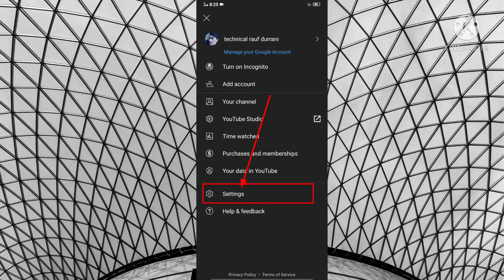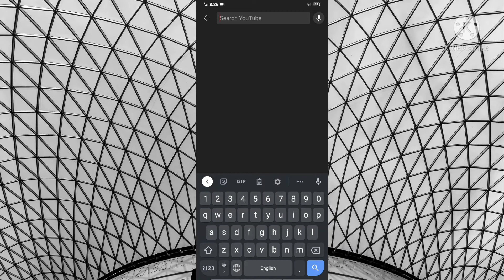YouTube search history ko Kaise delete kare how to delete YouTube search history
I'm on Instagram as @raufdurrai. Install the app to follow my photos and videos.
This vlogger makes great videos! Come watch!